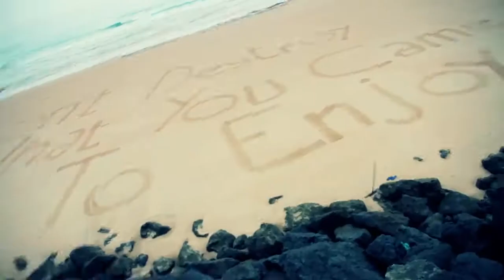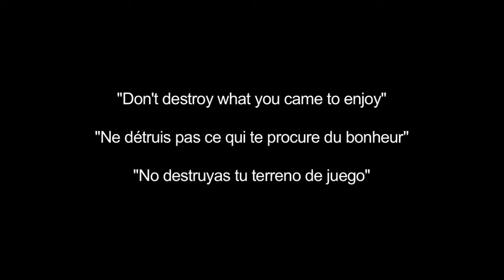Quiiksilver: Don't Destroy What You Came To Enjoy